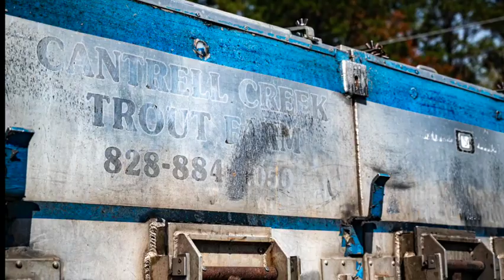2022 2023 YMCA Chapel Hill Clearwater Trout Stocking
First trout stocking of the fly fishing season for the YMCA Clearwater Lake.  The beautiful music is by Pete Huttlinger.  You can find his music on all the streaming services and on his web